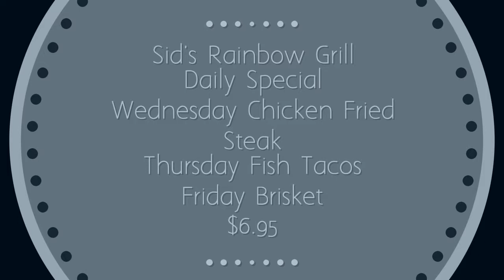Sid's Rainbow Grill in Downtown Carrollton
Sids Rainbow Grill serves the best food in North Texas